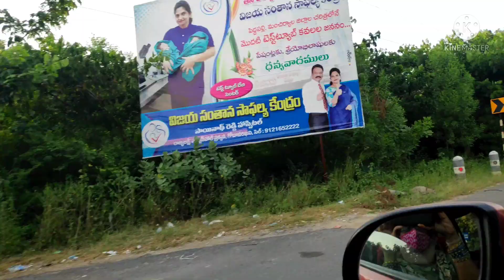Travel vlog|| karimnagar to mancherial|| janu's kitchen 2021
Travel vlog|| karimnagar to mancherial